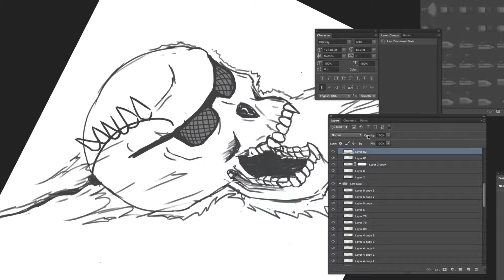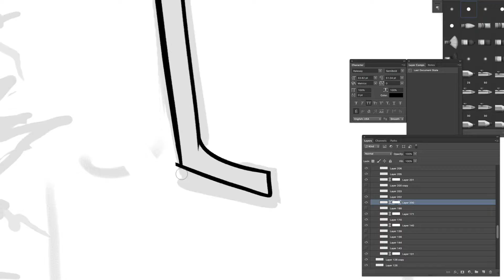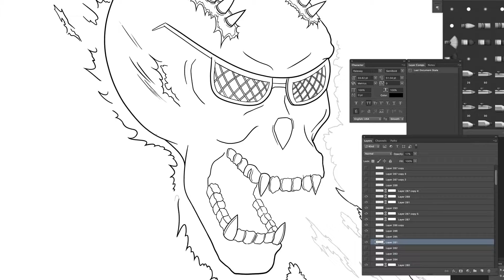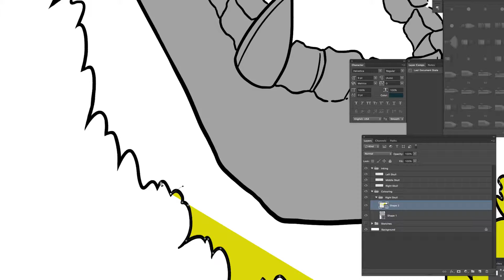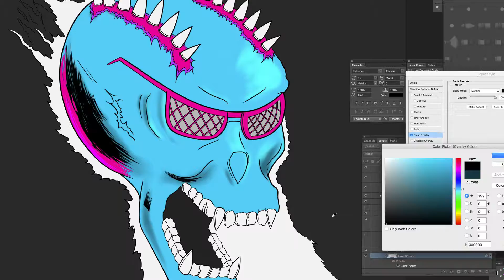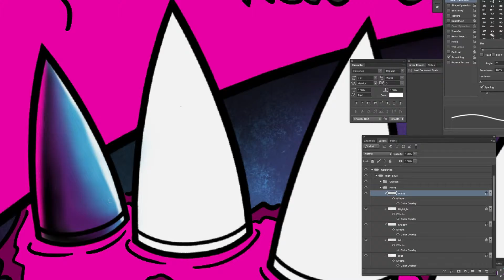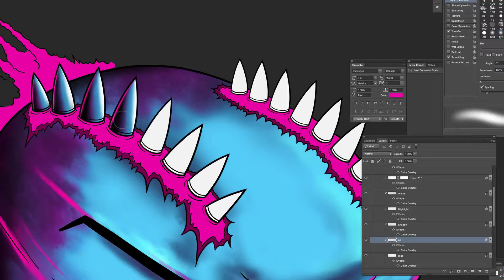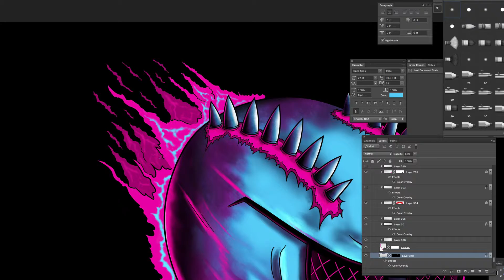Sonic Skull - Blue Mayhem Illustration Process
Sonic Skulls is a personal illustration project showcasing the bad guys from a larger universe of characters I'm creating.

This timelapse process video showing how I created the Sonic Skull  Blue Mayhem.

Ethan Meixsell – Demise
Ethan Meixsell – In The Shadows
Ethan Meixsell – Vindicated

Need help on a design project or need a speaker for your event?